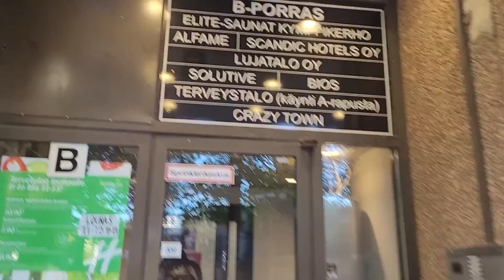Kauppakamariaamiainen 23.9.22: Pk-yrityksen kasvun polut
Perjantaina 23.9. Kauppakamariaamiaisella Crazy Townin tiloissa keskusteltiin kannattavan kasvun johtamisesta.

Yrittäjäpersoonan ja ydintiimin kasvuhakuisuudella sekä yksilöiden ja organisaation osaamisen lisäämisellä on keskeinen merkitys. Myös uusien toimintatapojen käyttöönotolla ja jatkuvilla kokeiluilla on ratkaiseva rooli. Usein vahvasti kasvavissa yrityksissä korostuu yrittäjävetoisuus, liiketoimintalähtöisyys ja jatkuva osaamisen vahvistaminen.

Kauppakamariaamiaisen tarjosi Tulevaisuuden Kasvupolut Oy, joka on kymmenen vuoden aikana toiminut asiantuntijoina satojen pk-yritysten kehittämistyössä.